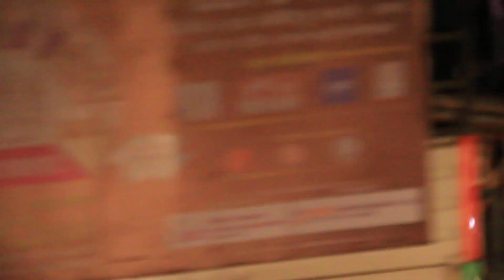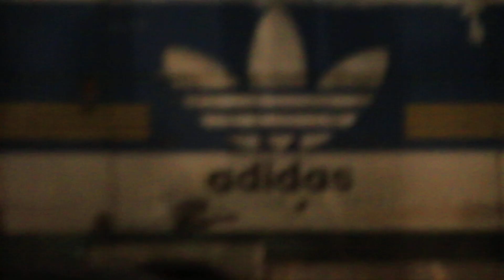nepal security bimestik